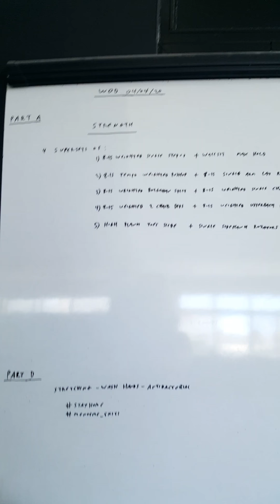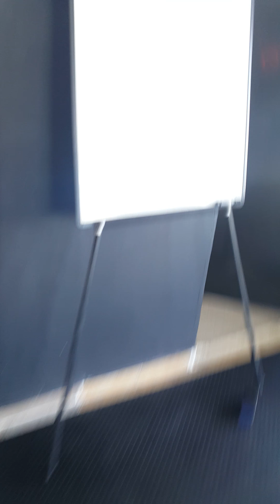The Project - HOMEWOD 04/04/20